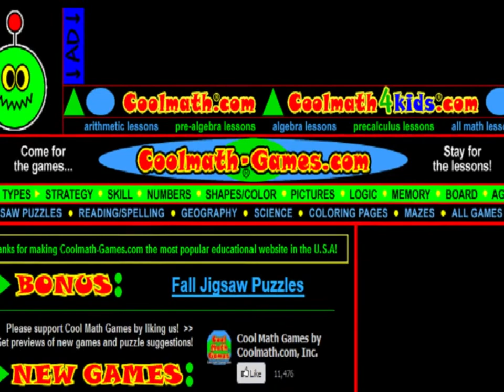The End of Flash: A Tribute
Goodbye flash, you were pretty cool.

Just made this video and found out there are 10 others just like it. Oh well